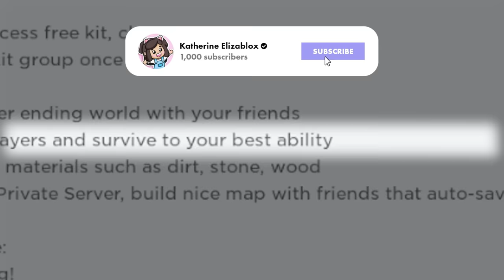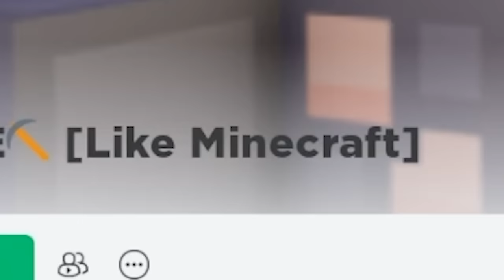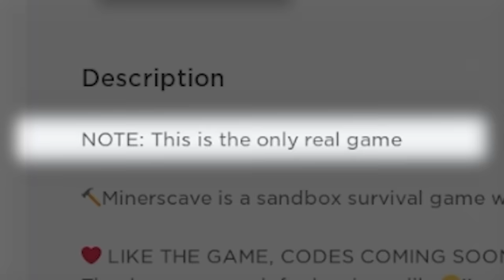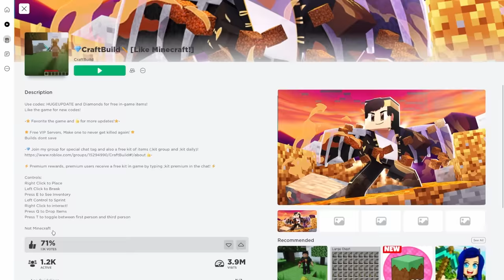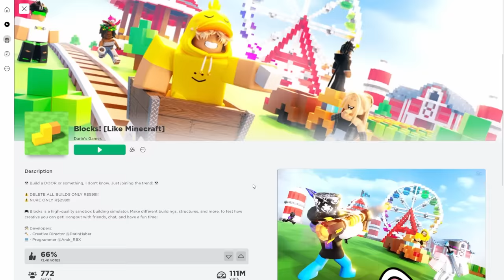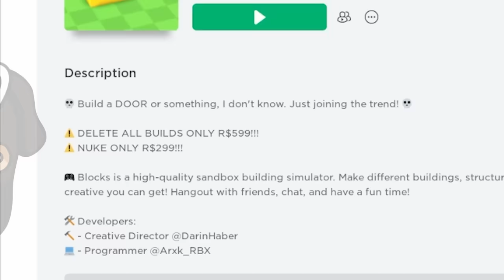MINECRAFT IN ROBLOX?!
Playing weird rip off minecraft games in roblox!!

*⋆ * | Katherine's Socials | *⋆ *
💜Roblox Channel:   @Katherine Elizablox
💜Minecraft Channel:   @KatherineElizabeth_